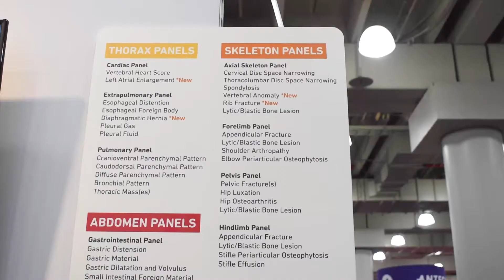New York Vet 2021 - SignalPET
Come along to New York Vet 2021 to walk through the event and take a look at SignalPET's impressive booth where representatives are revealing the ins and outs of this powerhouse veterinary radiology AI technology. Plus, watch until the end to see some furry friends!